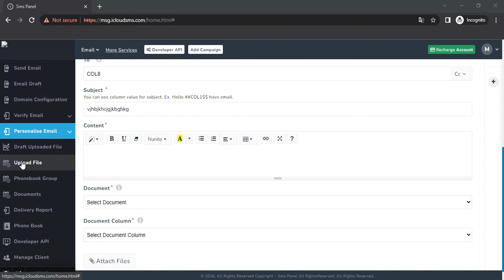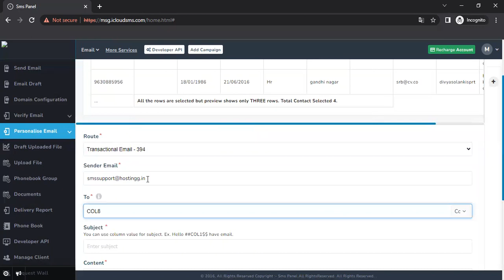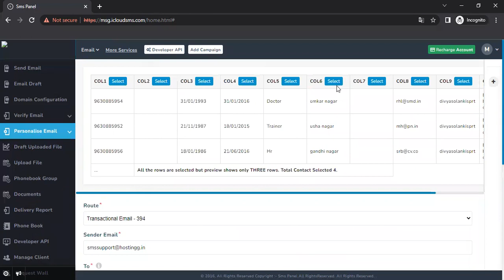How to send Personalize Email from Msgclub Panel | Personalize Email to clients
Topics Discussed in this video:

1. Create a file for personalizing Email & must have email addresses.
2. Filename and must have a file in CSV for upload.
3. Where files will be saved for sending emails.
4. By clicking on the action button Open SMS Page.
5. How to select fields for sending Emails.
6. Select the Subject body and Area of the Email and how it can be done.
7. Attach files and send personalized Emails.

About Video- In this video, we have discussed how to send personalized Emails in MsgClub Panel.

Follow Us -